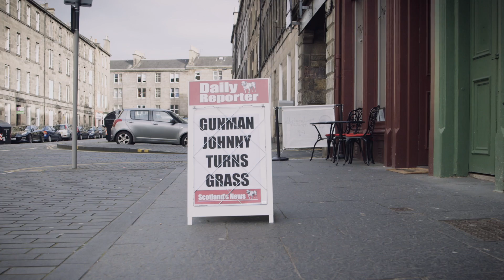Kill Johnny Glendenning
22 Oct - 8 Nov

A murderous comedy of the Glasgow underworld taking aim at the tabloid celebrity and macho glamour of the gangster life.

A new play from 'Fresh Meat' writer, DC Jackson.

**Recommended for 14+**
**Strong language and scenes of violence.**

A Royal Lyceum Theatre, Edinburgh and Citizens Theatre co-production.

Film by Enterprise Screen